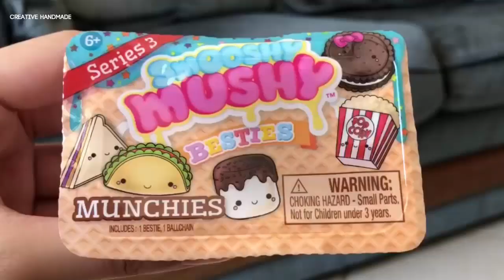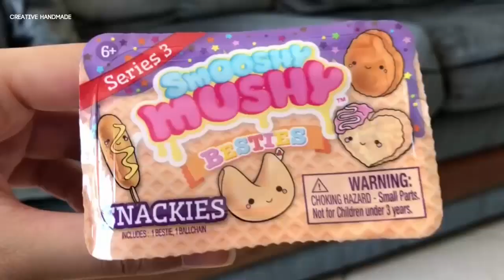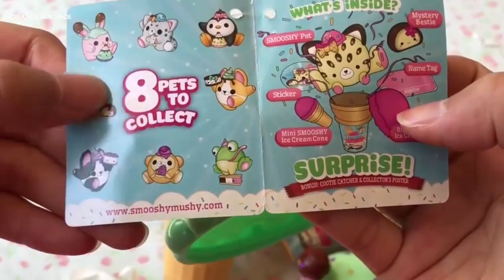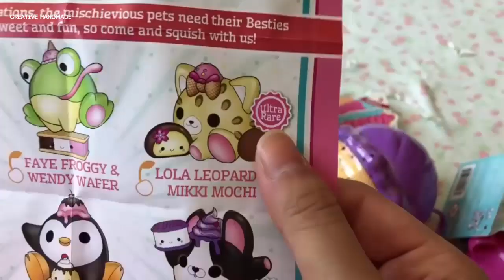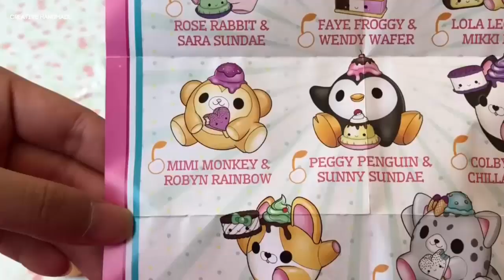Unboxing squishy - Mở hộp móc khóa squishy siêu kawaii từ Smooshy Mushy |Creative Handmade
Các bạn đang xem: Mở hộp móc khóa squishy siêu kawaii từ Smooshy Mushy